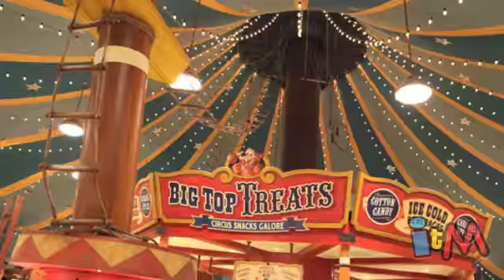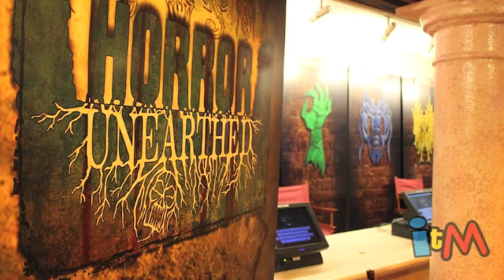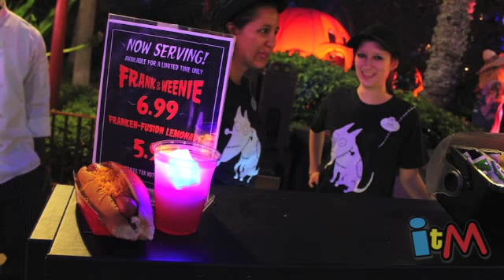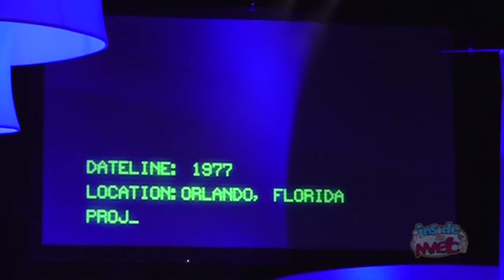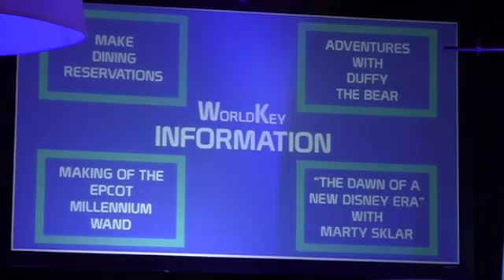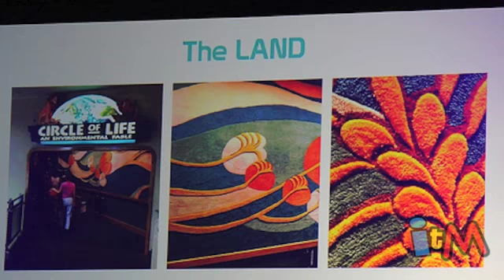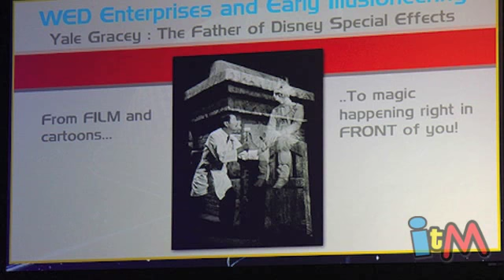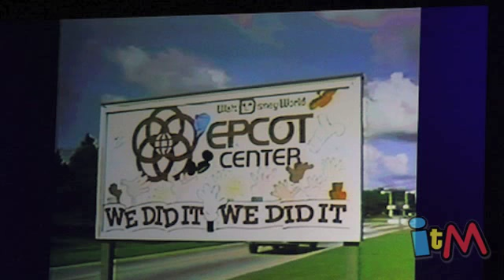Inside the Magic podcast LIVE - Show 391 - October 1, 2012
for all our podcasts and more Disney and theme park fun!

News this week includes Frankenweenie Weekend at Downtown Disney with a first-ever appearance by Jack and Sally from The Nightmare Before Christmas.  Then we help celebrate the 30th anniversary of Epcot with a report from D23's special event followed by interviews with Disney Legends and luminaries Howard Roland, Tom Nabbe, and Jim McCaskel, each of whom contributed uniquely to the creation of EPCOT Center.